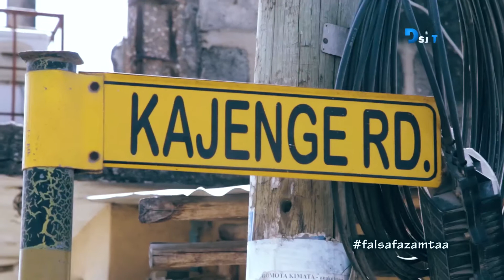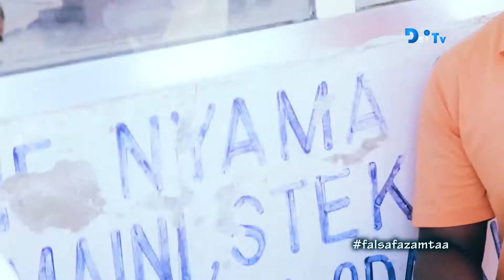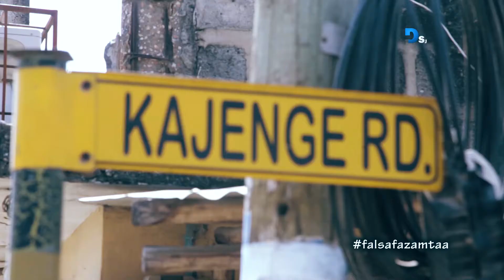FALSAFA ZA MTAA I Tandale kwa Mtogole I Tembo mtoto I Jezi za jeshi (Headset version)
FALSAFA ZA MTAA ni kipindi kinachohusicha mitaa na historia zake, tabia za wakazi wa mitaa hiyo, shughuli za kiuchumi, changamoto na stori za vijiweni.
WATANGAZAJI: Naima Mohammed & Baraka Suleiman
CAMERA & EDITOR: Frank Mapunda
PRODUCER: Techniks Audio Visual ltd
EXECUTIVE PRODUCER: Dar es salaam School of Journalism